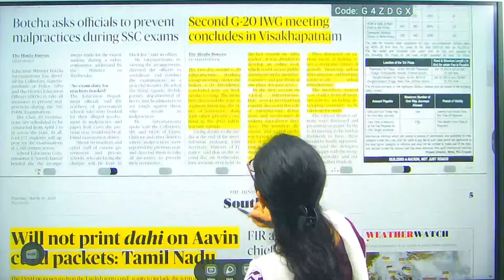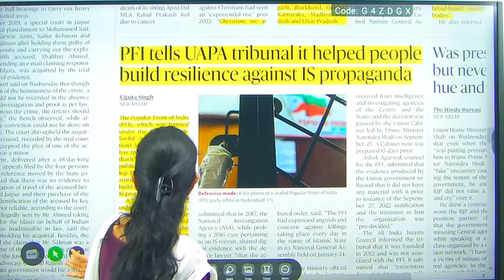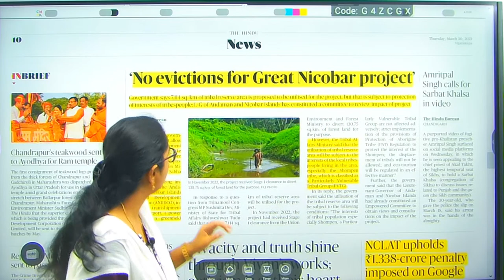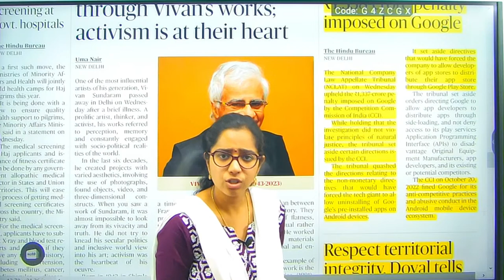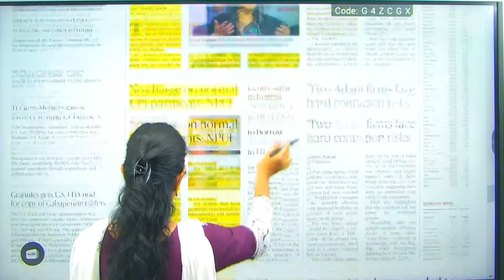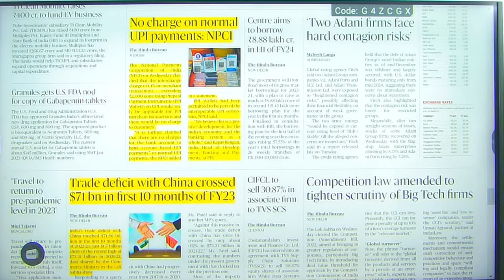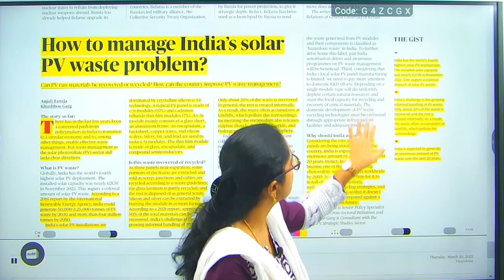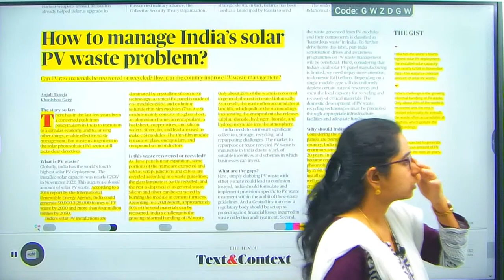30 March 2023 | The Hindu Newspaper Analysis by Lahari madam | UPSC/APPSC Current Affairs 2023